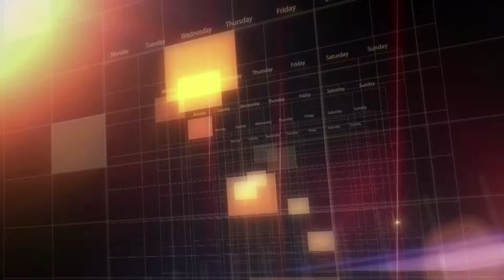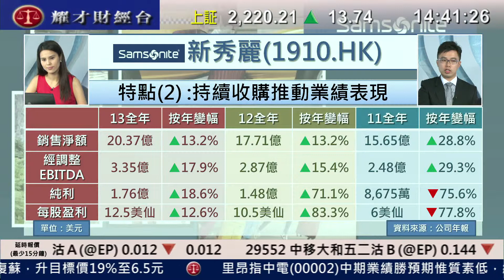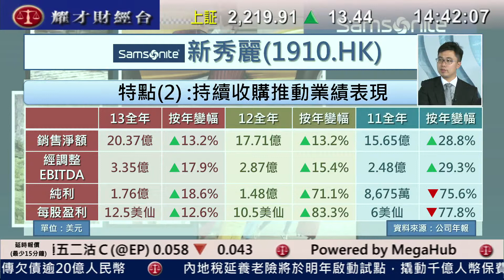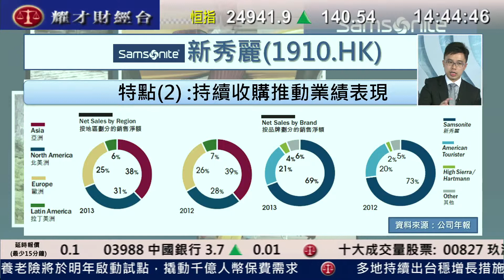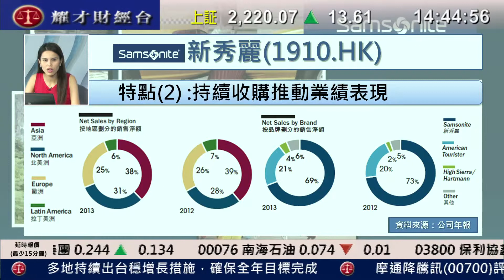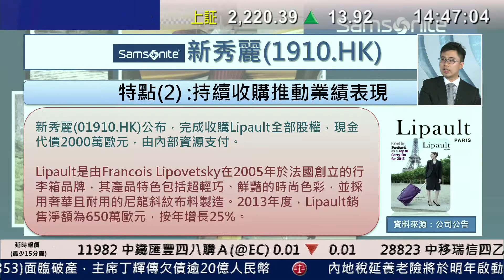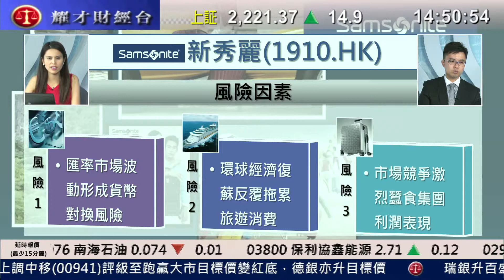耀才財經台 每周一股 謝美琪 阮子㬢 - 每周一股：新秀麗(1910)（二）